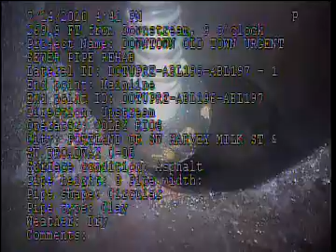C05 PRE CCTV ABL196 E269 9 ABL197 407 SW Broadway Union Bank 7 14 2020